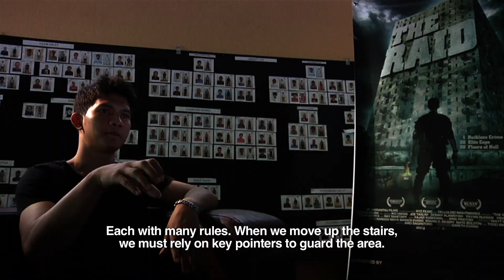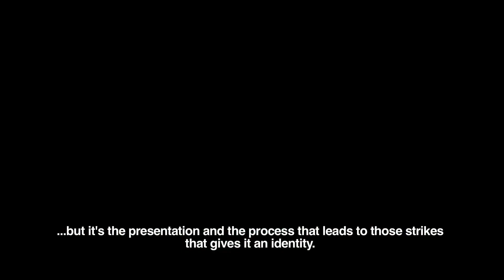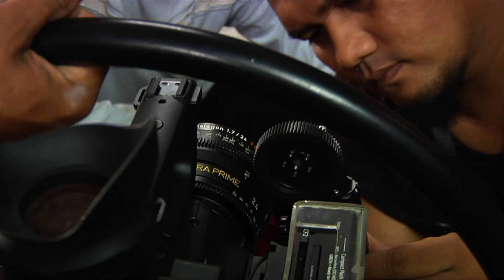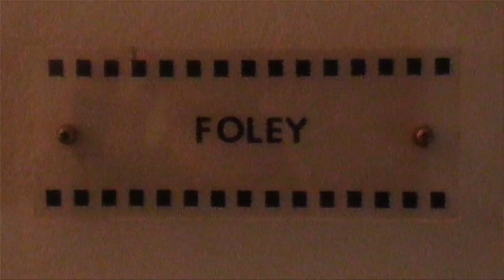The Raid - Video Blogs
Video Blogs that show behind the scenes footage for the Indonesian action film, The Raid, released as The Raid: Redemption for english speaking audiences. Very interesting prep work with the cast training to be more like a real raid team. Some very insightful footage showing the camera work and the martial arts fight choreography.
These were included on the Blu-ray for the movie.